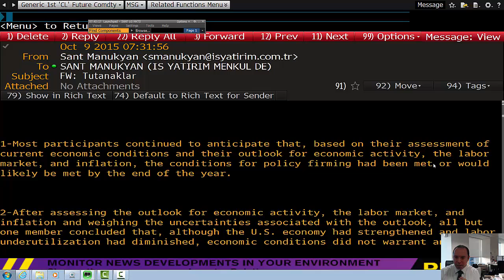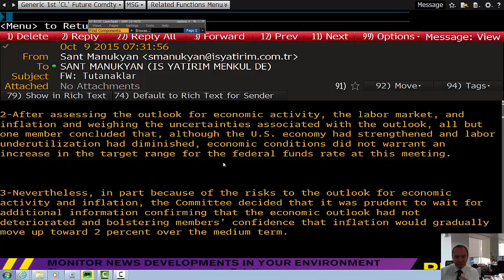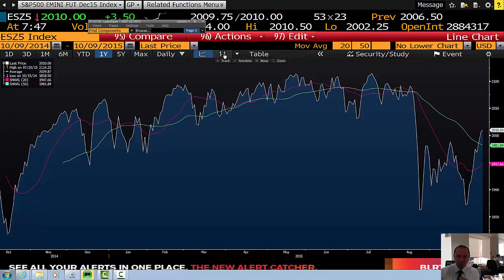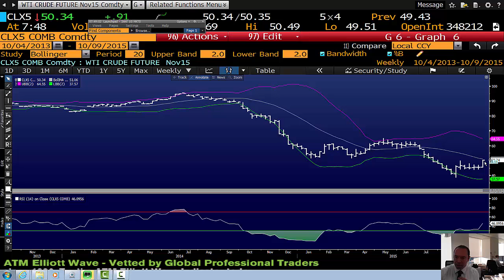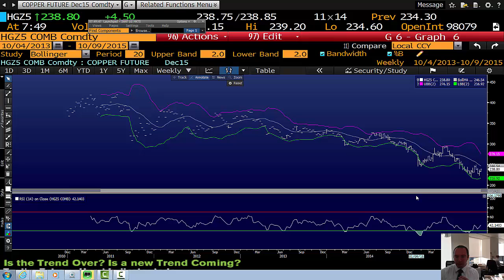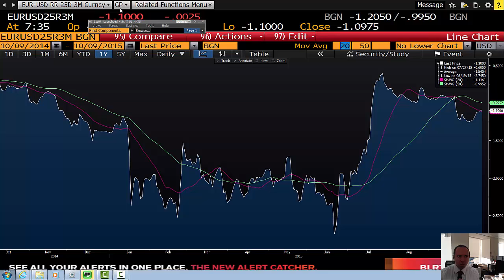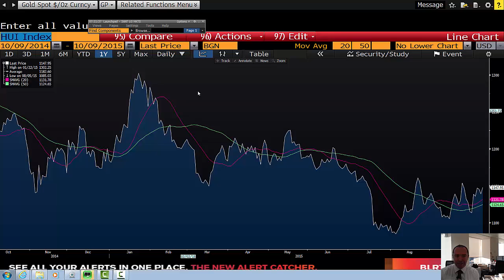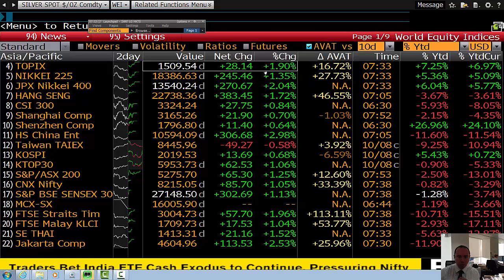09.10.2015 | Şant Manukyan | Piyasalar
00:00- 02:17 FOMC
02:17-03:32 S&P vadeli
03:32-04:50 WTI
04:50-05:54 Bakır
05:54-06:50 Euro
06:50-08:09 Altın ve Altın Hisseleri